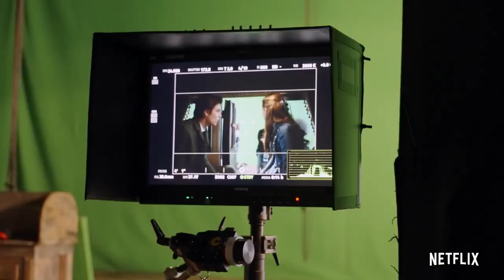Millie Bobby Brown filming with Henry Cavill | ENOLA HOLMES 2 (2022) Behind The Scenes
Enola Holmes 2 "Behind The Scenes" Featurette
Directed by Harry Bradbeer and starring Millie Bobby Brown, Henry Cavill, David Thewlis, Louis Partridge, Helena Bonham Carter...

Now a detective-for-hire, Enola Holmes takes on her first official case to find a missing girl as the sparks of a dangerous conspiracy ignite a mystery that requires the help of friends - and Sherlock himself - to unravel.